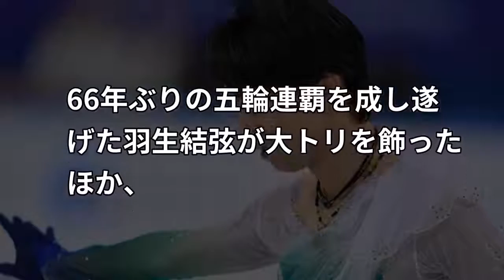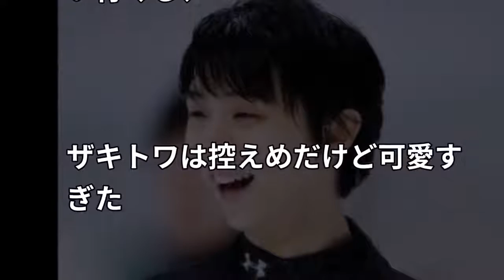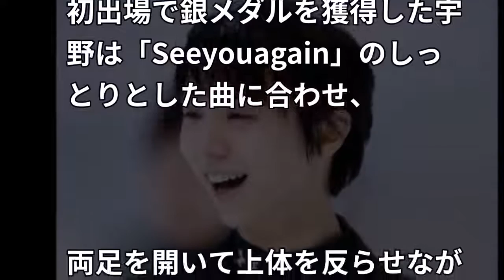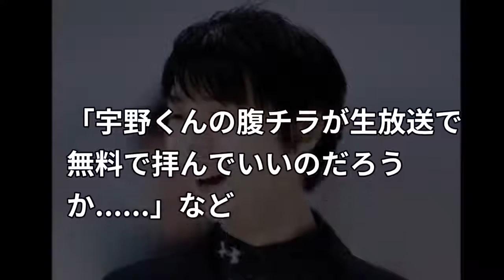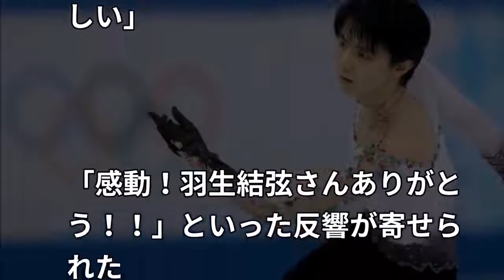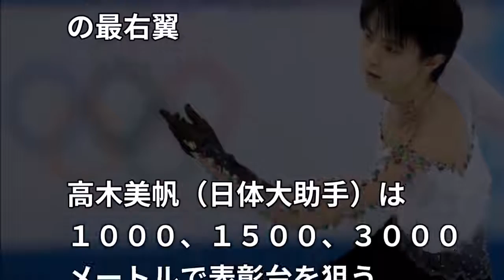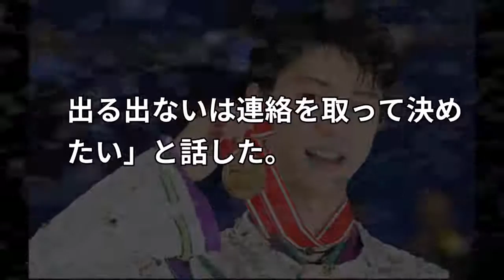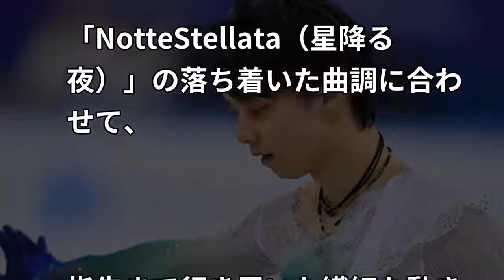【平昌五輪】ザギトワがエキシビションで羽生結弦にしたある行動にファン涙！メドベージェワもフィギュアスケートを楽しむ【erika】hanyuyuzuru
文字の速度は右下の歯車をクリックすると変更できます。 ▽動画のタイトル▽ 【平昌五輪】ザギトワがエキシビションで羽生結弦にしたある行